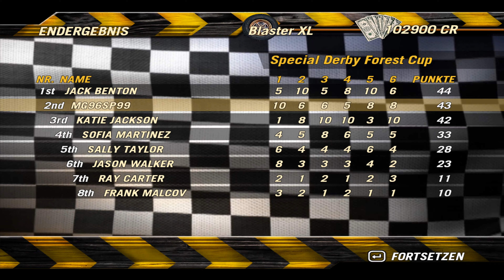Let's Play FlatOut 2 #062 - Special Derby Forest Cup mit dem Venom und mehr mehr mehr Nitro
Wagen Venom | In FlatOut 2, zu Deutsch Vollgas 2, werden nicht einfach nur Rennen gefahren. Klar, am Ende steht der Sieg im Vordergrund, aber der Weg dahin ist entscheidend. Gegner werden in die Bande gedrängt oder ihnen wird einfach hinten draufgefahren. Dafür gibt es Nitro und als wäre das nicht schon genug, gibt es noch hervorragende Musik und spezielle Events wie das Fahren auf einer Strecke in Form einer Acht, Crash Derbys, wo der letzte Überlebende gewinnt oder Bowling mit dem Fahrer als Bowling-Kugel. Wer gut ist, gewinnt, bekommt dafür ein Preisgeld und kann sich die eigene Karre aufmotzen oder sich gleich eine Neue kaufen, um noch schneller zu sein und noch mehr Blechschäden bei den Gegnern zu verursachen.